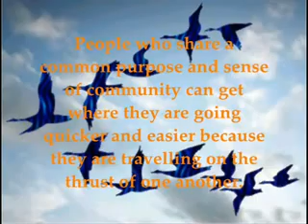edge 0001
EDGE ministry for singles and young adults, join EDGE ministry